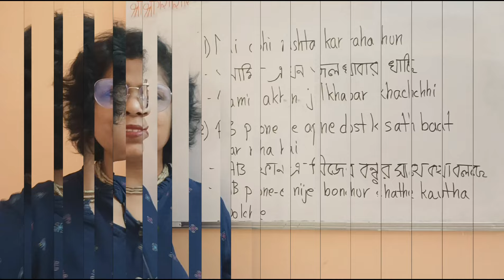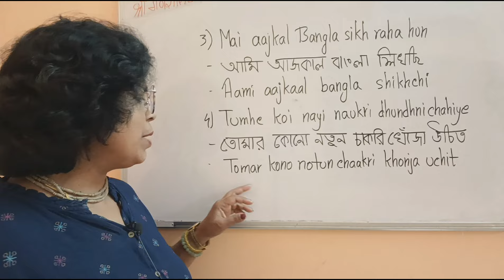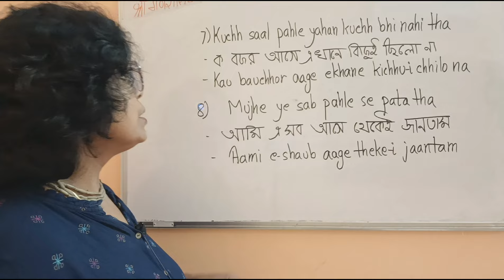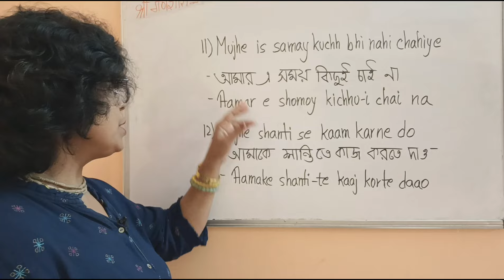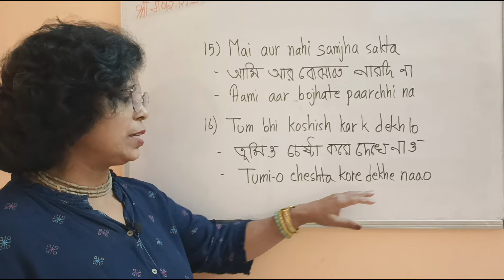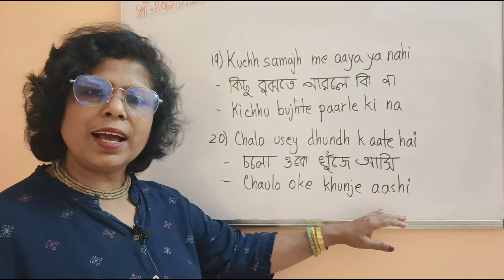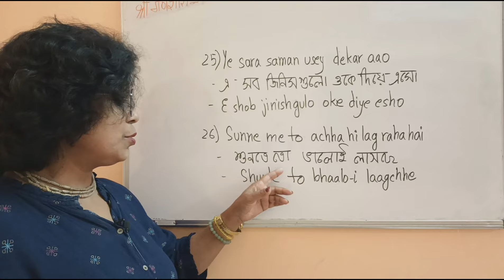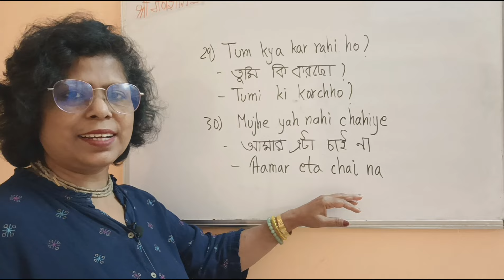How To Learn Bengali Language II Learn 30 Bengali Daily Use Sentences II Kolis Study Point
How To Learn Bengali Language
Learn 30 Bengali Daily Use Sentences
Kolis Study Point

How can I speak bengali easily?
How to learn Bengali in 7 days?